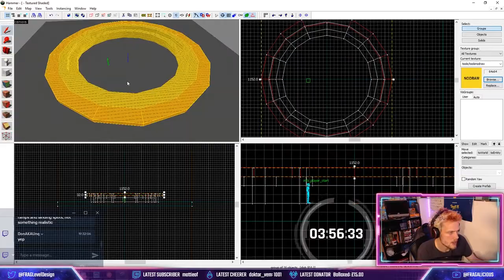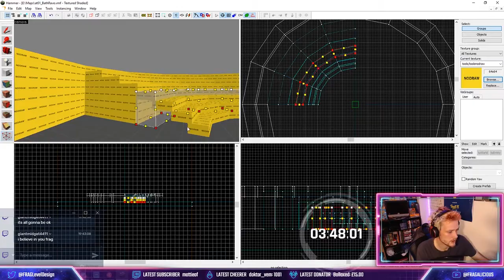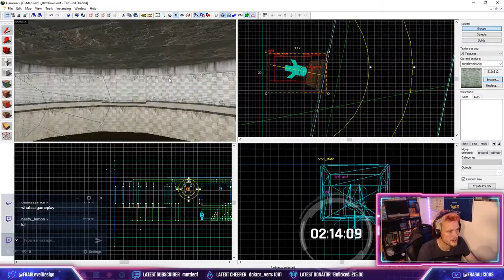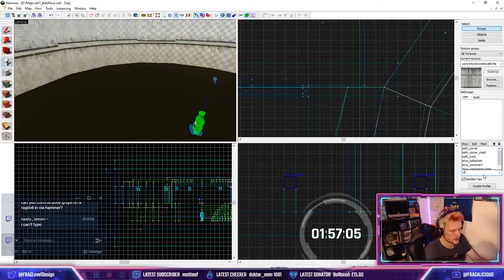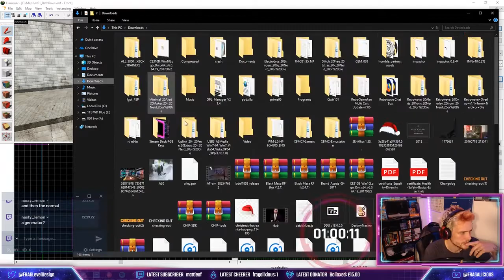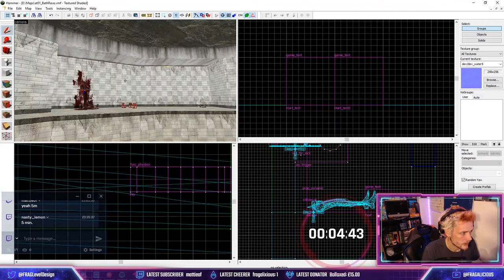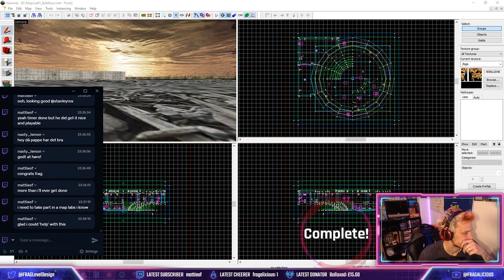MapLabs Atom #1 Blade - Timelapse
The MapLabs Atom challenge is a 24-hour mapping challenge run by MapLabs, here is my entry created in 4 hours thanks to the help of alcohol and a fantastic twitch chat pushing me along!

Follow me over on Twitch to see more!

You can find me talking more nonsense at the following places